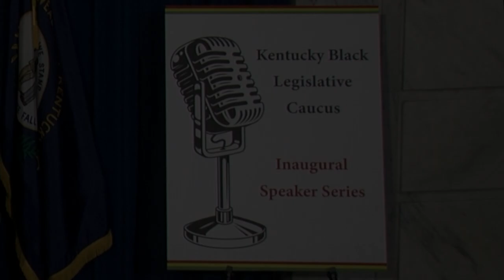Kentucky Black History Speaker Series, Feb. 14, 2023